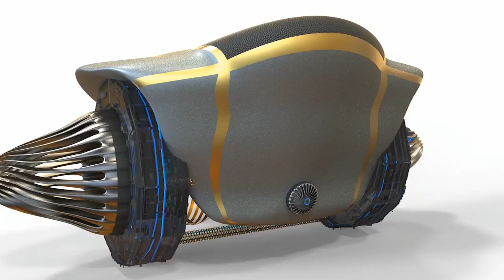GALACTIC FEDERATION GRATITUDE FOR THE INTELLIGENCE AND CONSCIENCE